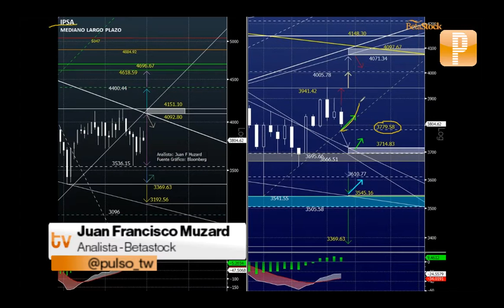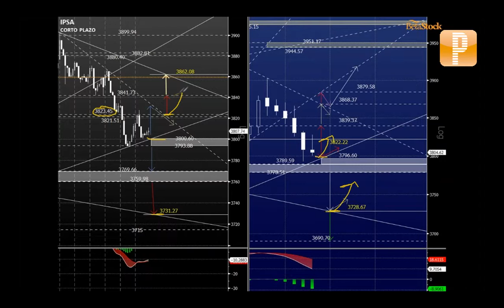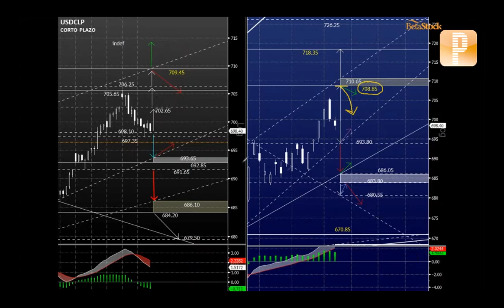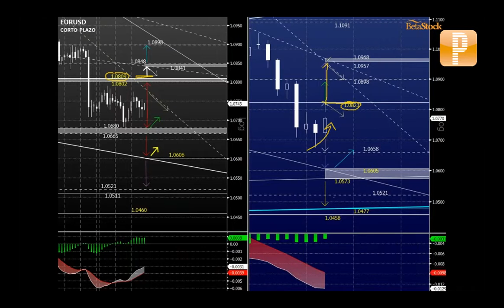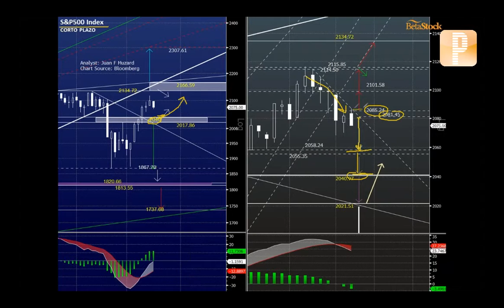Análisis Betastcok: "USDCLP bajo 697.35 podría buscar 693.80-692.85"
"USDCLP bajo 697.35 podría buscar 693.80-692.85"